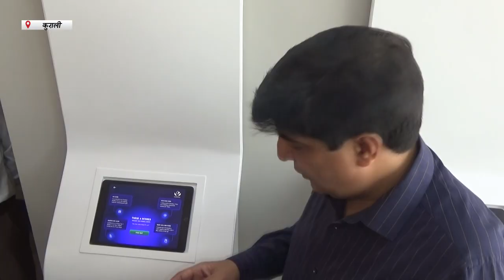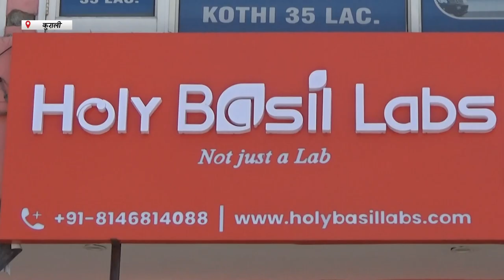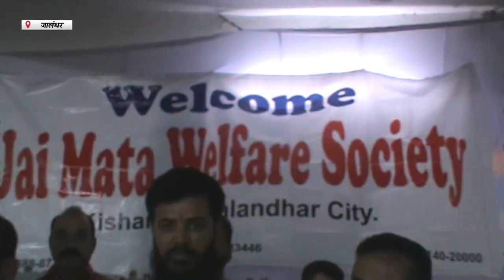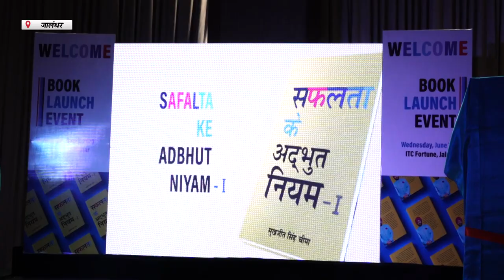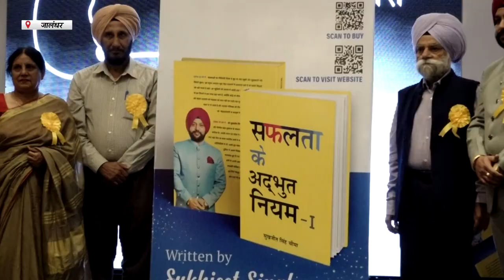Hulchul Prime Bulletin | 07 June 2023 | Hulchul Tv | Part 2